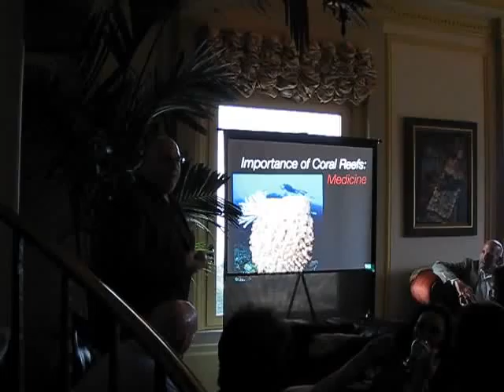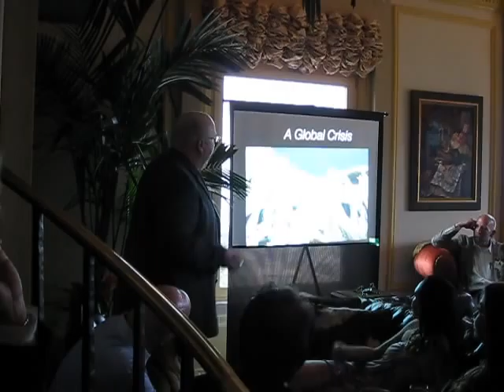CORAL Coral Reef Discussion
The importance of coral reefs and the main stress factor harming them.